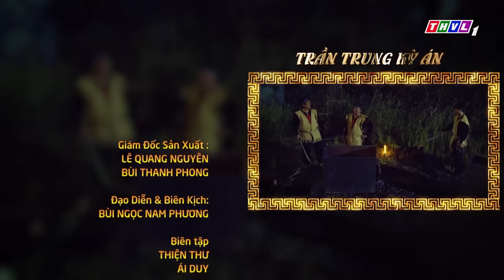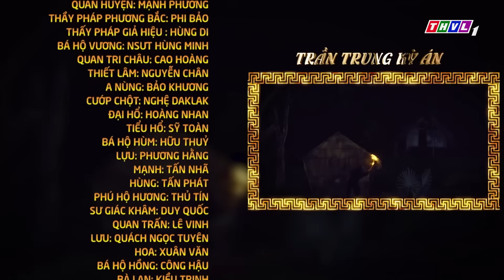KỲ ÁN VƯƠNG TRIỀU - PHẦN CUỐI | PHIM CỔ TÍCH 2021 HAY NHẤT | PHIM LẺ 2021 | THVL CỔ TÍCH